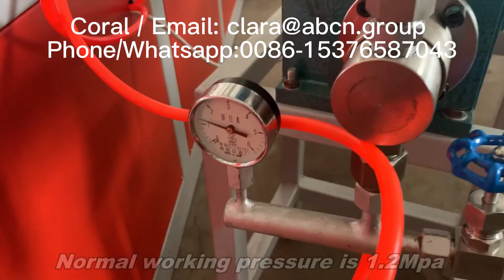guava / apple fruit foam packaging netting machine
foam net machine，
epe foam fruit net machine，
epe foam net machine，
pe foam net machine，
fruit net foaming machine，
fruit foam net machine，
epe fruit foam net making machine，
fruit net machine，
fruit net bag packing machine，
epe foam fruit net machine acce，
fruits packaging net making machine，
fruit net bag machine，
epe fruit netting machine，
epe fruit foam net machine，
fruit packing machine net bag，
fruit packing net machine，
epe fruit net machine，
epe fruit net making machine，
fruit foam making machine，
fruit foam net making machine，
net packing machine，
net packing machine，
tubular net packing machine，
mesh net bags packing machine，
guava packing net bag machine，
guava mesh net bags packing machine，
net packing bag for potato machine，
net production line，
line for production vegetable nets，
wire netting mesh pe production line，
foam net line，
epe foam net extrusion line，
PE net machine，
weaving machine making pe nets，
apple fruit foam packaging netting machine,
epe extruder extrusion line,
epe foam fruit mesh net extruder machine,
epe foam packing net extrusion machine,
epe foaming mesh manufacturer,
epe fruit packing net making production line,
net production line manufacturer,
foam fruit packing net machine,
foam making machine for guava,
foam net machine,
fruit foam mesh machine,
fruit foam net extruder,
guava foam net machine,
guava net production line,
guava net line,
pe foam mesh machine,
pe foam net extrusion machine,
pe foaming fruit packaging machine,
pe fruit mesh packing machine,
pe rose net machine,
plastic foam net extruder,
plastic sleeve epe foam net machine,
small fruit epe foam making machine,
vegetable net extrusion line,